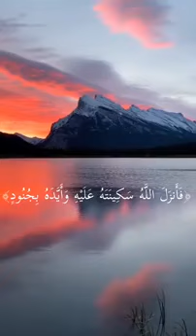عبدالرحمن مسعد||حالة واتساب||لا تحزن ان الله معنا||صوت هادئ